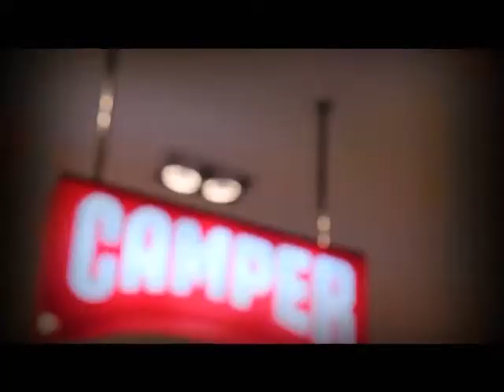[Dude TV] Light Life_on air 18-05-55 (Part3/3)